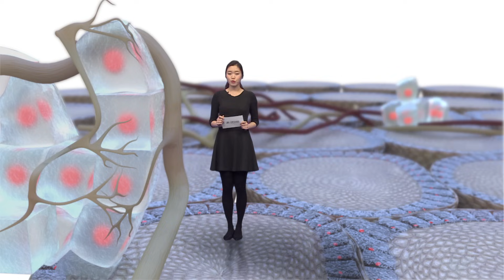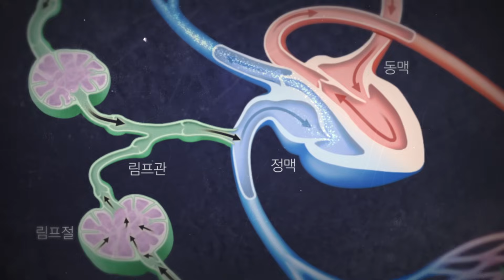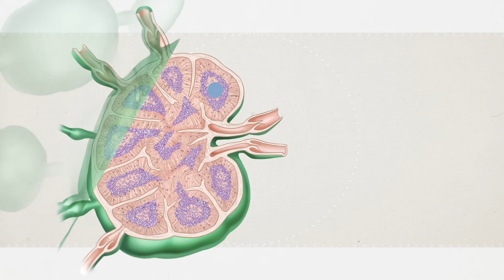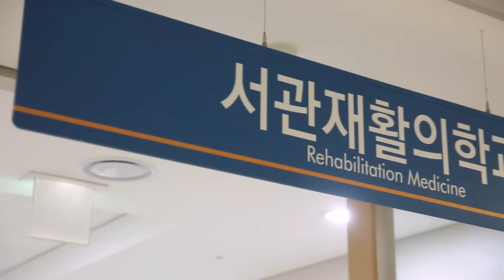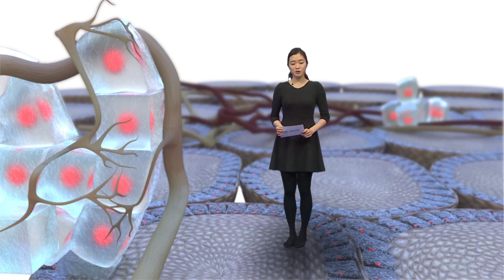림프 [내 몸 둘러보기]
우리 몸에는
약 100조 개의 세포가 있는데
이들은 하루에도 엄청난 양의 노폐물을 배출합니다.

우리가 건강을 유지할 수 있는 건
우리 몸 안에
촘촘한 그물망처럼 퍼져 있는
림프계 덕분인데요.

림프계는
노폐물을 제거함과 동시에
외부에서 침투한 바이러스나 세균과 싸우는
우리 몸의 파수꾼입니다.

때문에
혈액순환 만큼이나 림프액의 순환은
우리 건강에 있어서 매우 중요합니다.

림프구의 생성과 순환을 담당하는 모든 기관을 합쳐
림프계라고 하는데, 이 림프계에는 림프액과 림프관, 림프절,
그리고 면역세포를 만들고 조절하는 골수와
임무를 마친 면역세포를 파괴하는 비장,
그리고 입으로 들어온 병균을 일차적으로 방어하는
편도선 등이 포함됩니다.

먼저 림프액에 대해서 살펴보면,
림프액은 연노란색을 띠는 액체로
흔히 상처 났을 때 나오는 진물을 말하는데요.

온몸에 거미줄처럼 뻗어있는 림프관을 통해 순환되며
혈액이 운반하지 못하는 노폐물,
즉 커다란 지방과 단백질 덩어리를 운반해
최종적으로 심장에 들어가는 혈액, 즉 정맥에
이 노폐물을 전달합니다.

이 과정을 잘 수행하려면 무엇보다 순환이 중요한데요.

림프액과 비슷한 혈액은
심장의 펌프기능을 통해 힘차게 움직이지만,
림프액은 주변 근육에 의해서 천천히 움직입니다.

따라서 우리가 운동을 하면 근육의 움직임이 활발해져
림프액의 순환도 더욱 수월해지기 때문에 건강에
도움이 될 수 있습니다.

림프액 속에는 '림프구'라고 하는
우리 몸의 방어물질이 있는데요.

림프구는 모세혈관처럼 생긴 림프관을 타고 흐르다가
마치 휴게소처럼, 림프관 중간중간에 있는 림프절에서
세균과 바이러스를 파괴합니다.

아주 작은 강낭콩처럼 생긴 림프절은
우리 몸 속에 약 500-600개 정도 존재하는데,
특히 겨드랑이, 사타구니, 목 그리고 귀의 뒤쪽 부분에
많이 모여 있습니다.

이 안에는 면역세포인 림프구와 백혈구가 많이 있어서
외부에서 침입한 세균과 바이러스의 전쟁터가 되곤 하는데요.

감기나 편도선염에 걸렸을 때, 목이 붓는 이유가
바로 이 림프절에서
바이러스와 면역세포가 싸우기 때문입니다.

림프계는 체내의 노폐물 운반과 면역 기능에 있어서
핵심적인 역할을 하는데요.

이 림프계가 제 기능을 하지 못하면,
림프액이 정체되는 현상이 발생합니다.

피부를 눌렀을 때,
누른 부위가 원상태로 빨리 돌아오지 않으면
림프 부종을 의심할 수 있는데요.

이러한 림프 순환 장애는 선천적으로 생길 수도 있지만,
과도한 스트레스나 무리한 운동,
심부전과 같은 순환기계 질환,
혹은 암 수술 이후에 2차성으로 발생할 수 있습니다.

림프 부종이 생겼을 때, 증세가 경미하다면
심장보다 높게 해당 부위를 거꾸로 놓으면
증상 호전에 도움이 됩니다.

하지만 림프 부종이
수술 직후에 생겼거나 이미 많이 진행됐을 경우에는
마사지나 압박 붕대법, 압박 스타킹 등의
전문적인 처치가 필요합니다.

따라서 본인의 림프 부종이 어떤 경우인지
빨리 파악하는 것이 필수이며,
평소에 사지의 무거움이나 피로를 자주 느낀다면
꽉 조이는 옷이나, 액세서리를 피하고,
다리를 꼬지 않으며,
한 자세로 오래 앉지 않는 것이 좋습니다.